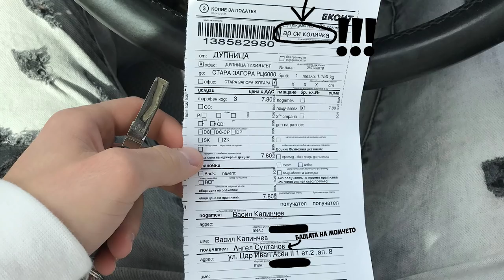Педо ме обича!